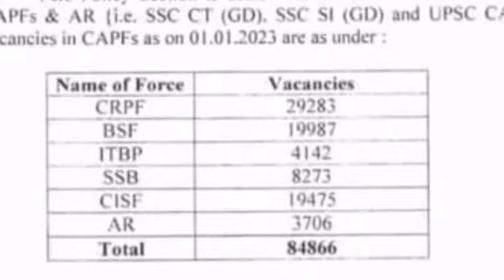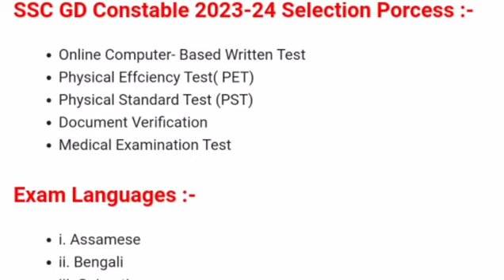🔴ডাঙৰ খবৰ/গৃহ বিভাগত ৮৪৮৬৬টা চাকৰি/SSC GD Recruitment 2023-24/SSB/BSF/CISF/ITBP/CRPF/Assam Rifals